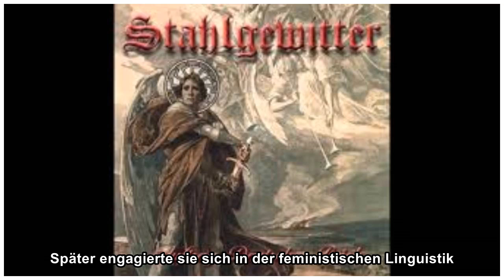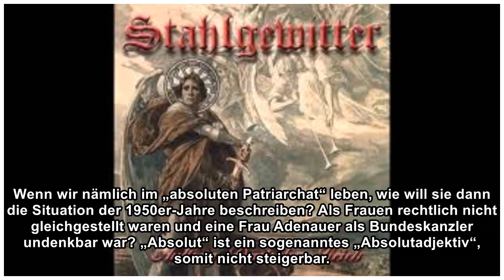Im sprachpolitischen Stahlgewitter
Marlies Krämer ist mit ihren achtzig Jahren durchaus repräsentativ für die westdeutsche Nachkriegsgesellschaft. Aufgewachsen in den 1950er-Jahren, verweigerte ihr der Vater die Aufnahme eines Studiums...